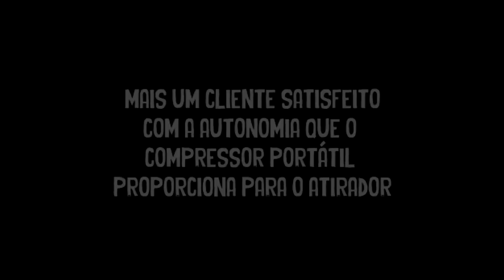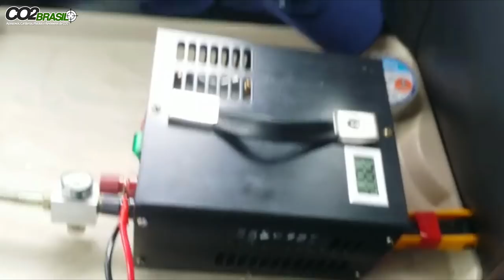Mais uma opinião sobre o Compressor PCP Portátil 12V